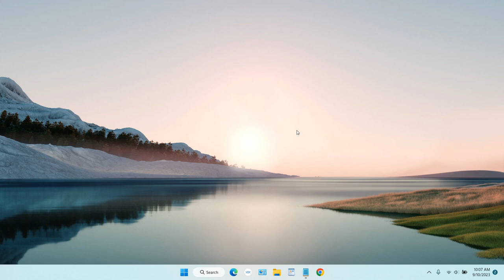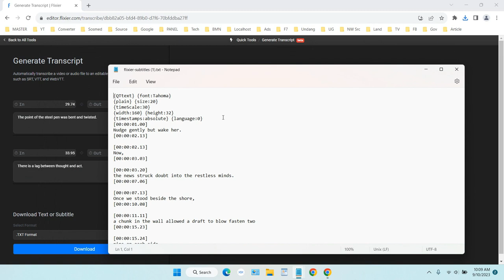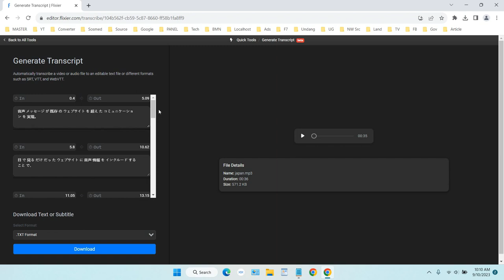How to Transcribe Audio to Editable Text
Tutorial How to Transcribe Audio to Editable Text. Converting audio into text or commonly called transcribe is very often done, especially to make subtitles on movies. With the advancement of technology like now, the transcribe process can be done easily and quickly like in this video.